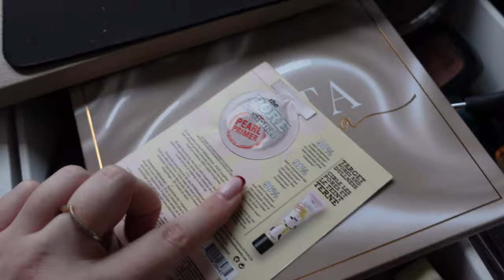PORZĄDKI W POMADKACH 💄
Hejka,
W dzisiejszym filmie robimy porządki i przy okazji przegląd pomadek. Będzie nyx, hean i kilka innych ☺️

Dziękuję, że tworzycie ze mną te miejsce ♥️